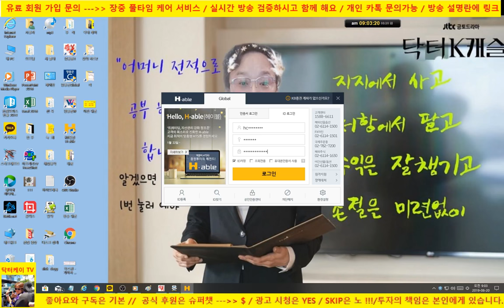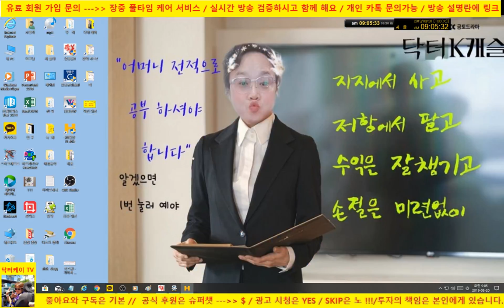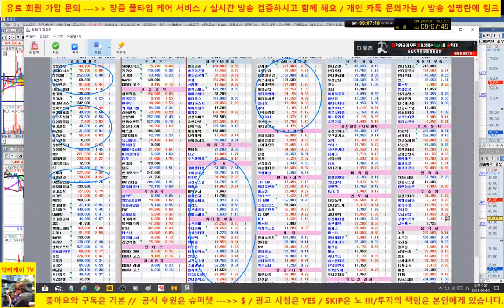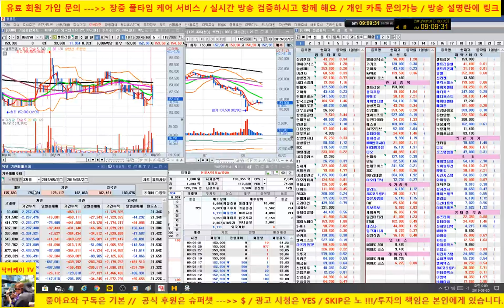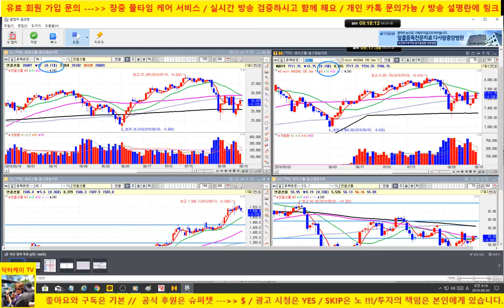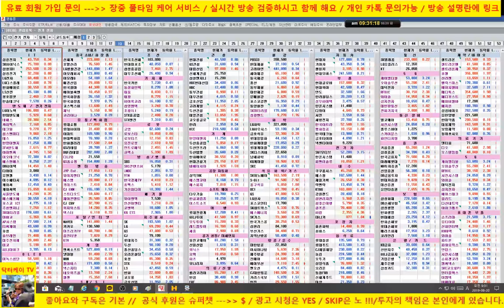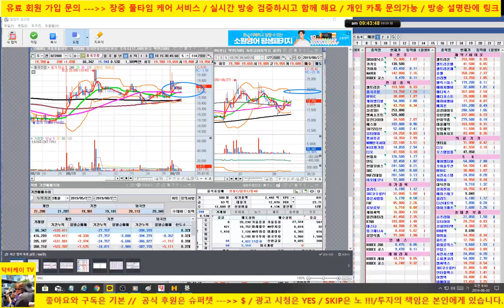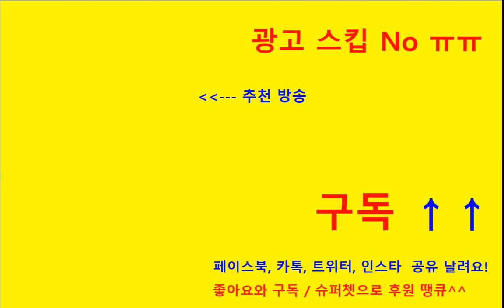[주식]풍국주정 추천 하자마자 올라갑니다/셀트리온 전략제시/하이닉스, 카카오, 네이버 양호/ 태림포장, 에스원, 셀바스헬스케어/190820/닥터케이 주식아카데미